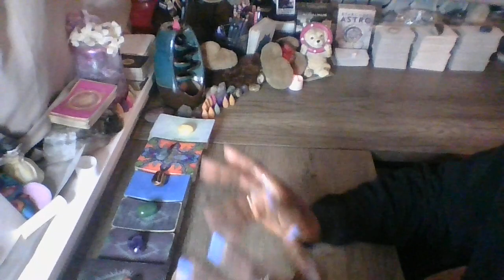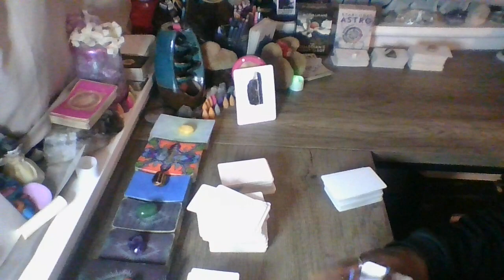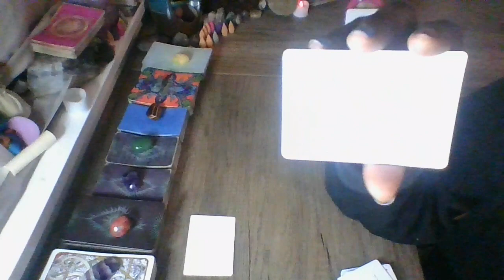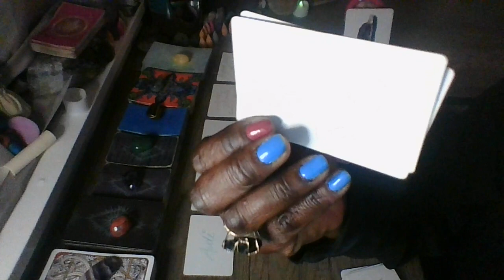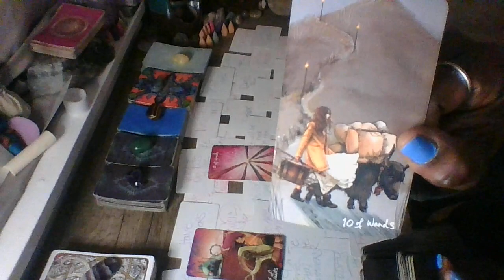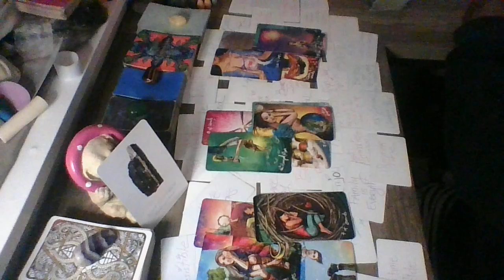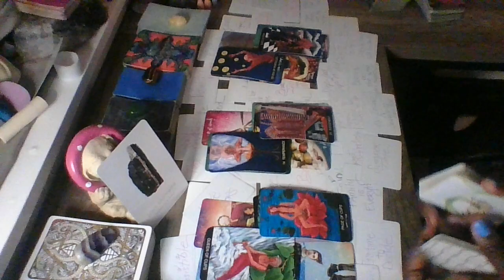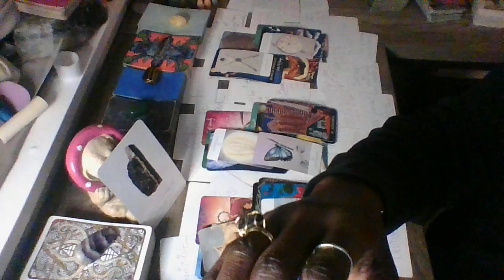Ophiuchus Jan 9, 2023...All of the negativity and stagnation was irritating to you, moved onward!!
Ophiuchus Jan 2023 Daily Read